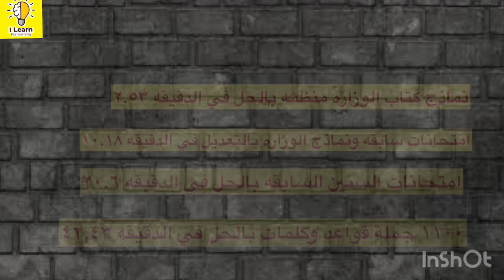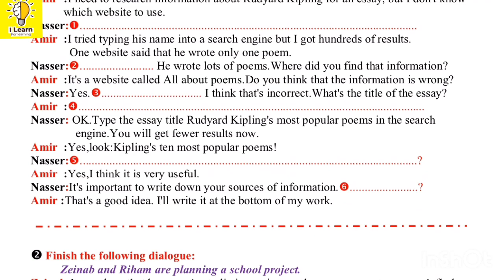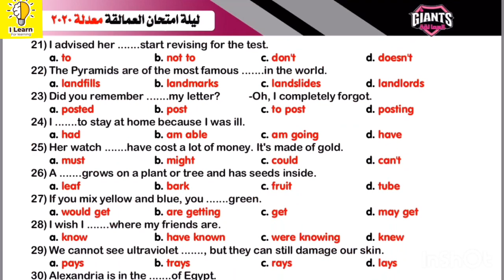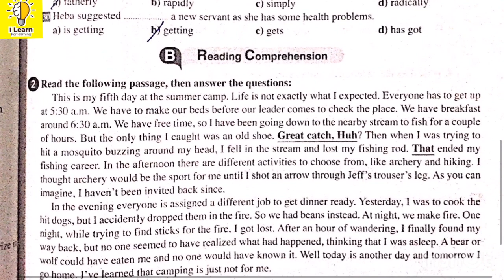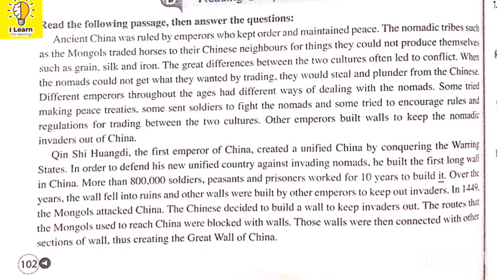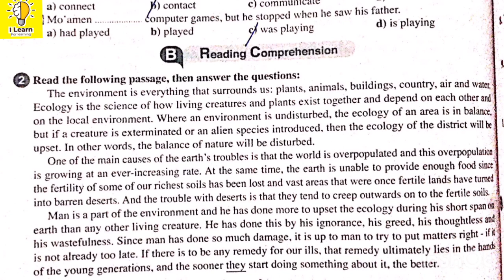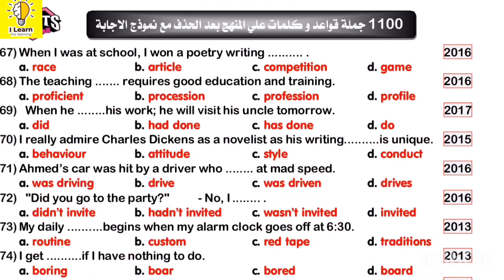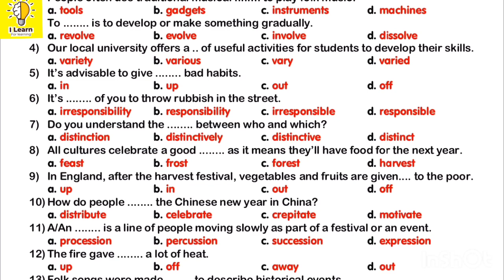(امتحانات باجاباتها) الحلقه 2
🔴رابط الحجز في كورس اللغه الانجليزيه والحصول على خدمات قناتنا المختلفه بخصم اكثر من ٥٠٪ 👇
دور علينا في السوشياال ميديا ب